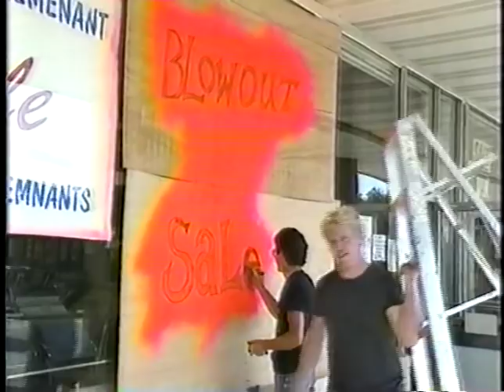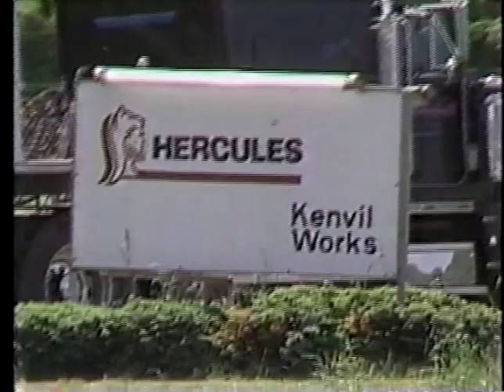1989 Hercules Powder Plant Explosion in Roxbury Twp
News coverage of the Hercules Powder Plant explosion in Roxbury Twp, New Jersey.  June 3, 1989